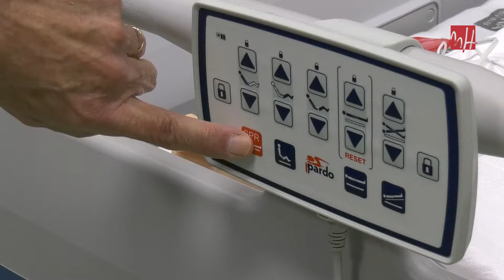Simuladores | Centro Experimental Cyborg UMH